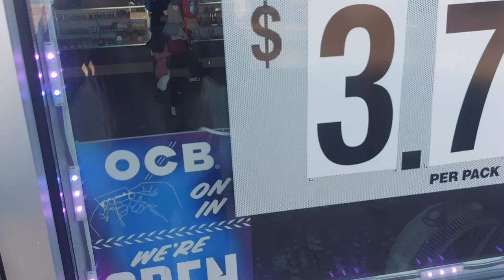NEW SMOKE SHOP IN WINCHSTER | CORNER VAPE & TOBACCO | LEXINGTON KENTUCKY 🔥